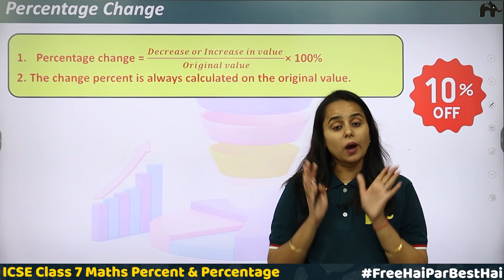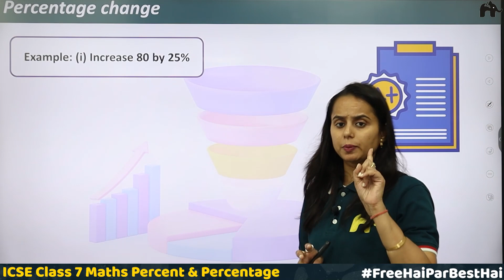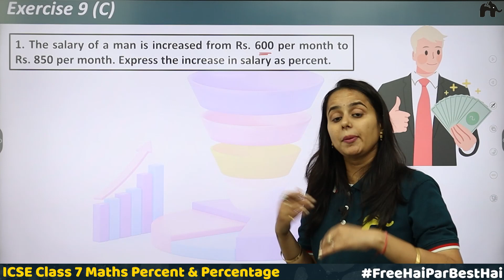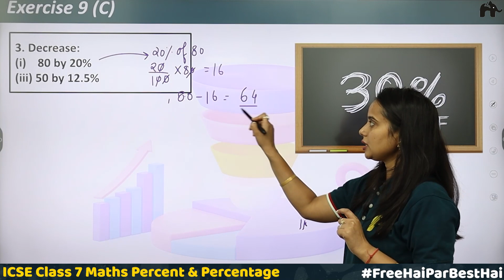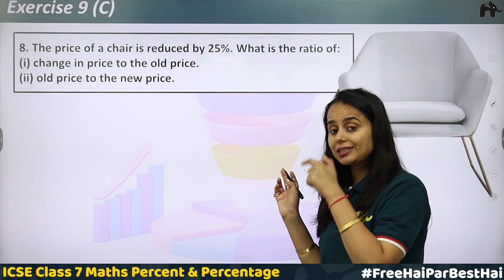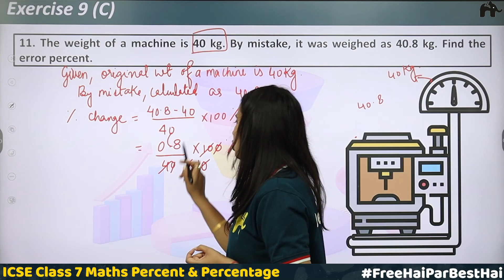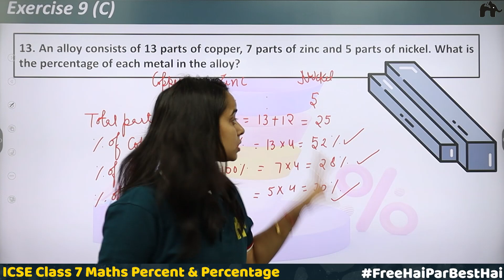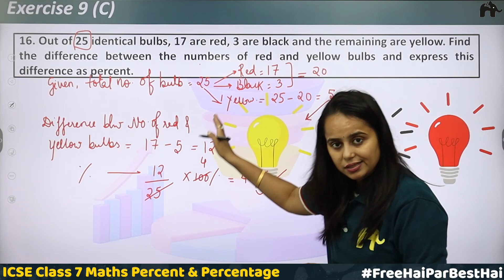Percent & Percentage Class 7 ICSE Maths | Selina Chapter 9 | Exercise 9C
Class 7 Maths ICSE Chapter 9 Percent and Percentage

Percent and Percentage Class 7 Maths ICSE Chapter 9

Timestamps:
00:00 Introduction
00:42 Percentage Change
03:46 Examples
12:24 ICSE Exercise 9(C) Q1
15:40 ICSE Exercise 9(C) Q2 (i), (iv)
17:29 ICSE Exercise 9(C) Q3 (i), (iii)
20:55 ICSE Exercise 9(C) Q5
24:32 ICSE Exercise 9(C) Q8
28:52 ICSE Exercise 9(C) Q11
31:15 ICSE Exercise 9(C) Q12
33:56 ICSE Exercise 9(C) Q13
36:42 ICSE Exercise 9(C) Q14
39:53 ICSE Exercise 9(C) Q16